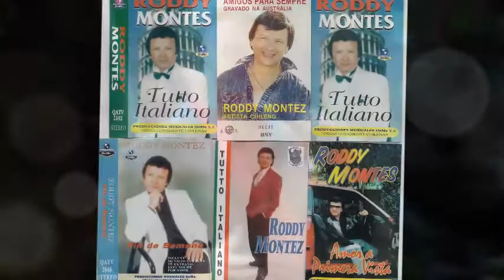Roddy Montez A Dynamic Singer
Without a doubt, the most popular South American singer ever to reach Australia. Roddy features all round the world with a repertoire of Spanish, Italian songs included along with the all time favourites in English.